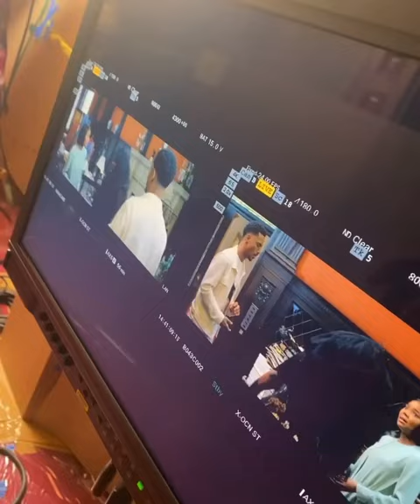Ts Madison “Greta” in netflix new movie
Hope you guys Enjoy ThePerfectFind out right now on @netflix you get to meet my character GRETA ‼️
Alongside @gabunion and @keithpowers
Thank you @missnuma for being a great Director ❤️
This was sooo much fun to do😝
OUT RIGHT NOW on @netflix

Costume hair and makeup @stevberrimua

Ps @tarajiphenson i hope you know how much i love you lol